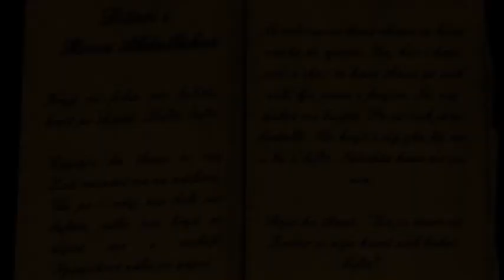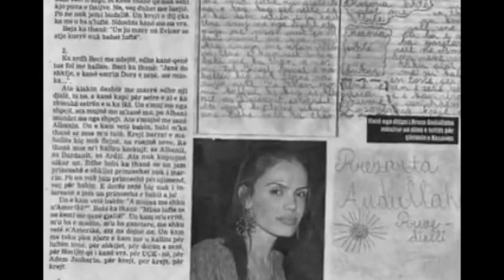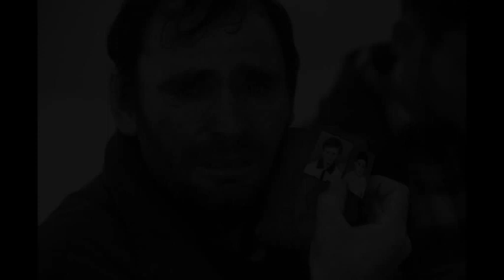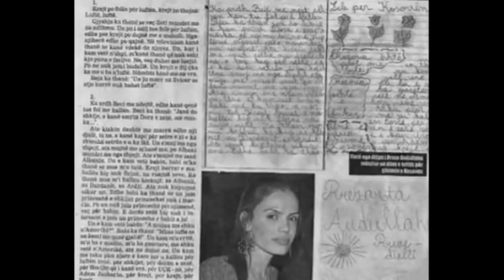Emisioni MOTIV - Rreze Abdullahu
Miq të Motivit, për nderë të pavarësis së Kosovës , e ftuara jonë është autorja e ditarit "Nuk du luftë " , Rreze Abdullahu, tani psikologe e diplomuar ,aktiviste për të drejtat e femrës dhe personave me nevoja të veçanta.
Mes ankthit të dikurshëm për mbijetesë dhe ëndrrave për të ardhmen e lirë , ajo dhe të rinjtë e brezit të saj që fëmijërin e jetësuan me luftë, sot janë fryti më i bukur i Kosovës së lirë që i sjellin suksese dhe vlera të mëdha.